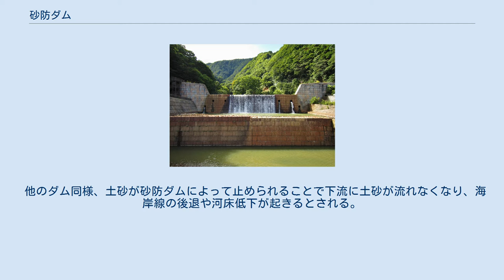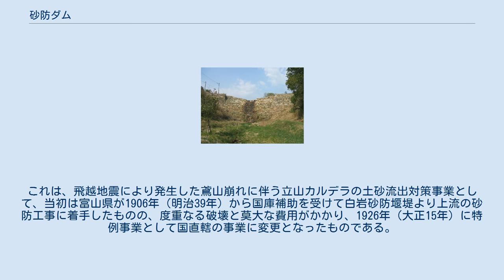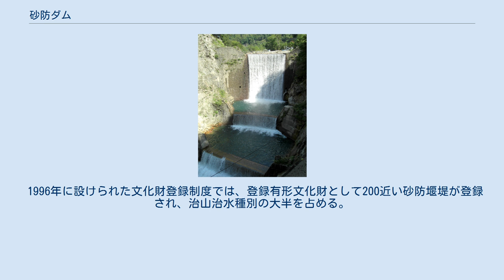砂防ダム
砂防堰堤（新潟県妙高市・長野県信濃町にまたがる関川1号砂防えん堤） 砂防堰堤（さぼうえんてい）とは、小さな渓流などに設置される土砂災害防止のための設備のひとつ。
砂防法に基づき整備され、いわゆる一般のダムとは異なり、土砂災害の防止に特化したものを指す。
法的定義では「基礎地盤から堤頂までの高さが15メートル以上のものをダムと呼び、15メートル未満のものを堰として扱われる。」 なお、似たような構造物に床固工（とこがためこう）があるが、両者の区分を便宜上、ダム高が10メートル以上のものを「砂防堰堤」といい、それ以下のものを「床固工」と呼んで区別することもある。
目的による区別では、前者の目的は土石流の停止、流出土砂量の調整、地すべりに対して堆積土砂による押さえ盛土としての効果を期待するもの、河床の縦浸食の防止などを目的とするのに対し、後者は河床の縦断形状の安定を期待するものであることが多い。
 六甲山中の砂防堰堤（上流側から望む） 一般的なダムに酷似しているものの、目的が土石流をはじめとする土砂災害の防止であるため、原則として貯水機能はない（まれに灌漑用堰堤と共用したものなども見られるが、一般的ではない）。
通常のダムがアーチダム、アースダムなどさまざまな形式があるのに対して、砂防堰堤の本体は重力式コンクリートダムに類似した構造が一般的である。
しかし、前面の傾斜（前方勾配）が通常の重力式コンクリートダムと違い、かなり急であることが特徴的である。
これは砂防堰堤を越流する砂礫による磨耗を避けるためである。
また、通常のダムは本体の自重や止水壁で水圧を支える構造となっているが、砂防堰堤の場合には本体の両側（袖部という）を両岸に大きく突っ込んだ構造となっている。
これは平常時の水みちの固定を目的としたものである。
また、ダム下流部における浸食を防ぐ目的として、ダム下流端にコンクリートによる床（「水叩き」と呼ばれる）を設ける。
また、やや下流に小規模な砂防ダム（これを「副ダム」と呼ぶ）を設け、それにより得られる水褥池による緩衝効果を期待する場合もある。
 上部には「水通し」と呼ばれる越流部を設けるのが一般的であり、同時に本体に大きな水抜き穴を設ける。
近年では、流水や土砂の流下を助け、流木や巨石だけを受け止めることに特化させる目的で、堰堤中央部の堤体をなくし、代わりに中央部に鋼製の枠などを設けた透過型砂防堰堤（スリットダム、セルダム）と呼ばれる構造も増えてきている。
 砂防堰堤の主目的は、堤体の上流側に砂礫を堆積させ、それにより河川勾配を緩やかにさせ、その河川の侵食力を小さくすることにある。
 堰堤内に土砂が貯まり満砂状態になった場合でも、土石流発生時は河床勾配が緩やかになるため貯砂量の10～50%程度の土砂を貯めることが可能とされる。
ただし、河床が緩やかでも土砂移動がしやすい火山や、計画捕捉量・計画堆積量を確保する必要がある場合は除石による管理を行う例もある。
 他のダム同様、土砂が砂防ダムによって止められることで下流に土砂が流れなくなり、海岸線の後退や河床低下が起きるとされる。
また、川砂や海砂の供給もストップする（堆砂を浚渫して用いることが可能である）。
 また、魚の遡上が阻害されるため、一部では魚道が設けられる。
 第六堂々川砂留（最上流に位置する） 日本における砂防堰堤の始まりは定かではないが、広島県福山市には1700年から1800年にかけて多くの石積式砂防堰堤（砂留）が建設されている。
 1873年（明治6年）には、お雇い外国人であるヨハニス・デ・レーケが来日。
現在の砂防ダムの基礎となる思想や工事の体系を構築した。
その後、フランスからの技術導入（階段工など）や留学を終えた日本人技術者達により現在の砂防事業の体系が確立された。
1897年（明治30年）には砂防法が成立し、現代に至る近代砂防事業の始祖となる。
 砂防法成立時、事業主体については2都道府県以上にまたがる砂防事業は国の直轄事業として、1都道府県内は各都道府県の事業として行うとされ、これが現在まで継続している。
 ただしこれには例外もあり、大規模災害に伴う砂防堰堤の整備は1都道府県内の事業であっても国直轄により行われることも多い。
例えば立山（富山県）における砂防ダム整備事業は現在国の直轄事業となっている。
これは、飛越地震により発生した鳶山崩れに伴う立山カルデラの土砂流出対策事業として、当初は富山県が1906年（明治39年）から国庫補助を受けて白岩砂防堰堤より上流の砂防工事に着手...